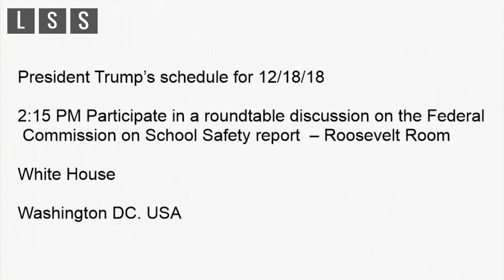President Trump’s Schedule for Tues. December 18, 2018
President Donald Trump’s Schedule for Tuesday, December 18, 2018

President Donald Trump will participate in a roundtable discussion about the Federal Commission on School Safety report.

Digitech Trio+ Band Creator, Dirty Robot, Whammy 5, Zoom G3Xn,  Ibanez Guitar's, Elastic Dimarzio ClipLock Strap,  EMG Pickup's, Dunlop 0.60mm Tortex Pick's, Rockville Cables, Reaper DAW, Easy Drummer 2, Akai MPK , Live Satellite News , Vox Metal AP2-MT, Yamaha RBX 170 Bass, GTX 23 Kamen / Applause